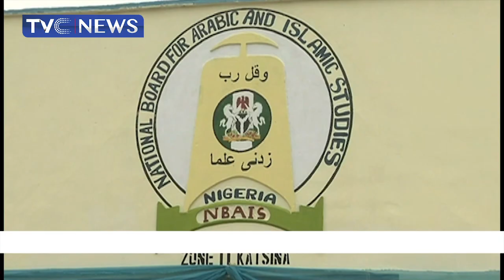Katsina State Government To Standardise Islamic, Arabic Literacy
Katsina state government has pledged to standardise the Islamic and Arabic literacy